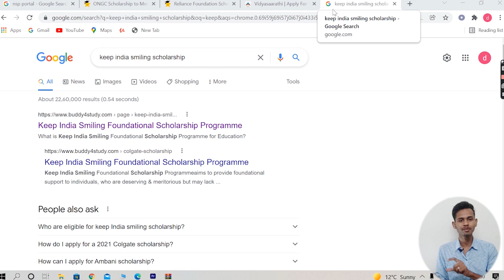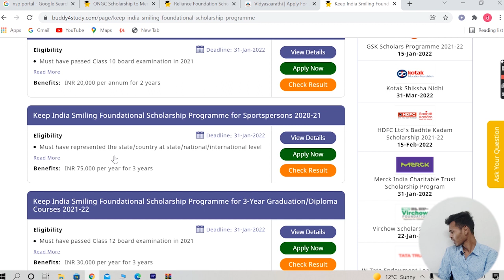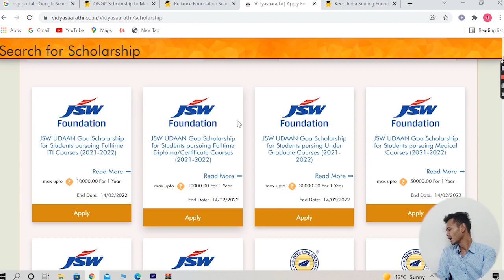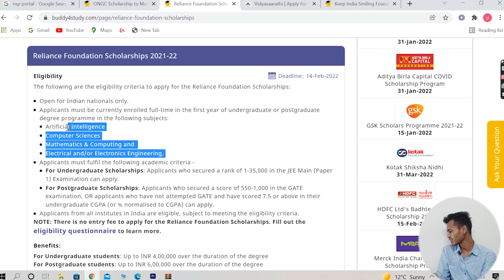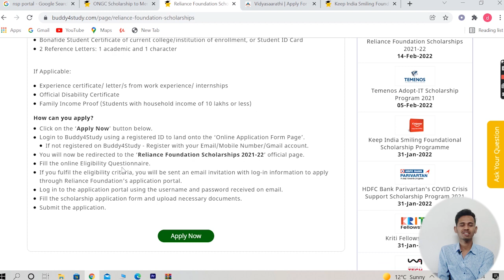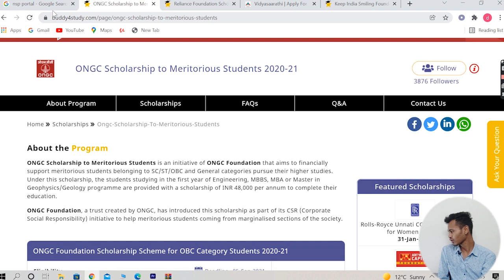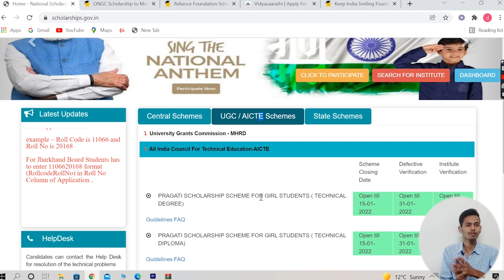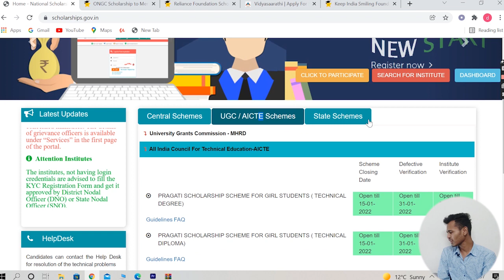Top 5 Scholarship for Engineering Student in 2022 | Best 5 Scholarship Online Form 2022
scholarship for enginering students 2022
2021-22 scholarship form online 2021 last date
scholarship form kaise bhare
scholarship date extended 2021

5. keep smiling india Scholarship liink-

4. Vidyasaarthi scholarship-

3. Reliance Scholarship-

2. ONGC Scholarship-

1. National Scholarship -

My Gears-

My Tripod-

My Mic-

My PC-

My Mouse-

Here is My Some Projects-

THE COMPLETE C PROGRAMMING COURSE FOR BEGINNERS IN HINDI-